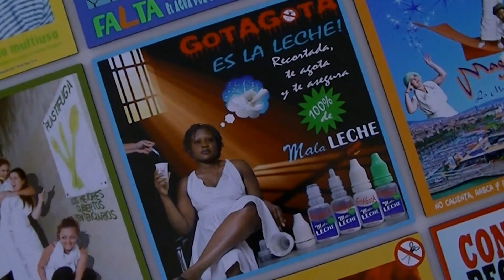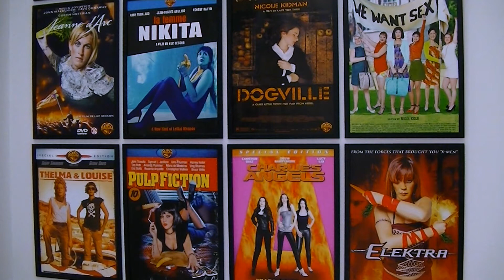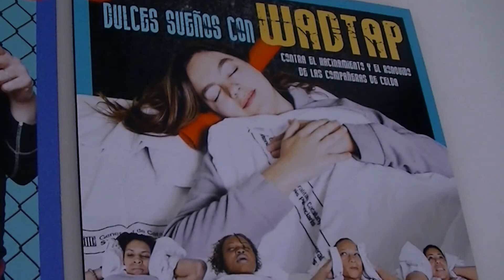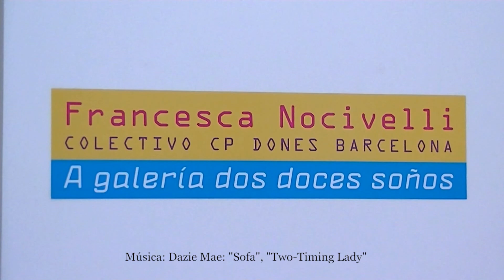Francesca Nocivelli. CC Marcos Valcárcel Deputación de Ourense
A GALERÍA DOS DOCES SOÑOS, unha mostra en colaboración co Outono Fotográfico da autora Francesca Nocivelli. Esta mostra estivo en Roma e Barcelona e despois de pasar polo Centro C-Cultural Marcos Valcárcel viaxará a París.
O traballo é unha colaboración cun centro penitenciario de mulleres en Barcelona e onde reclusas e fotógrafa recrean cadros famosos, portadas de películas ou anuncios publicitarios. Pode verse ate o día 6 de xaneiro
Foi inaugurada o día 12 de decembro de 2013 no Centro Cultural "Marcos Valcárcel" da Deputación de Ourense.
Exposición: 12 de decembro de 2013 ao 6 de xaneiro do 2014